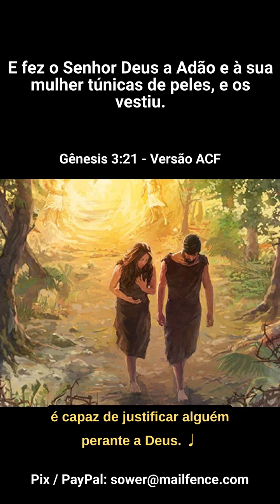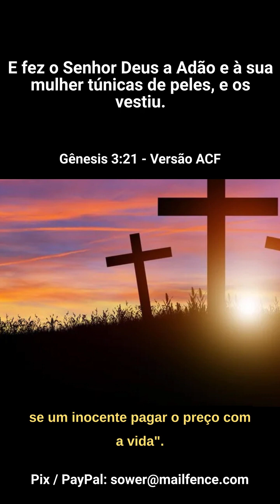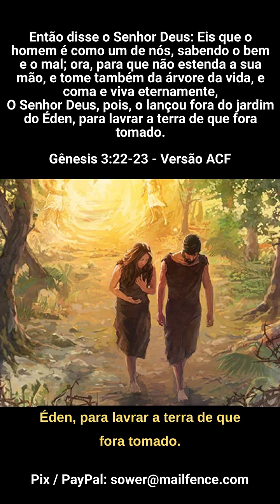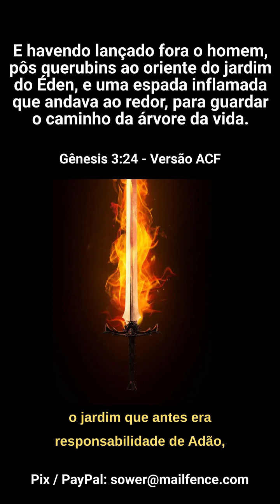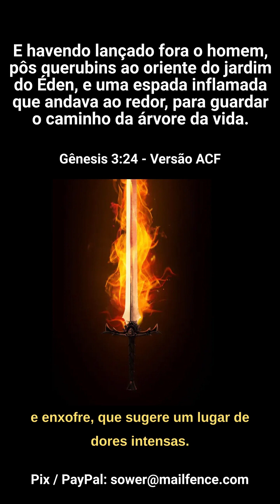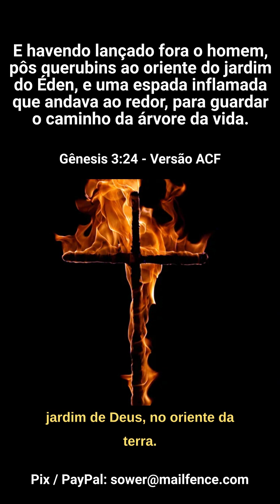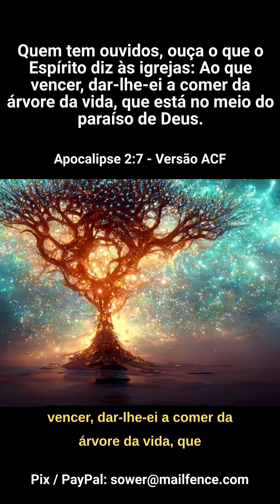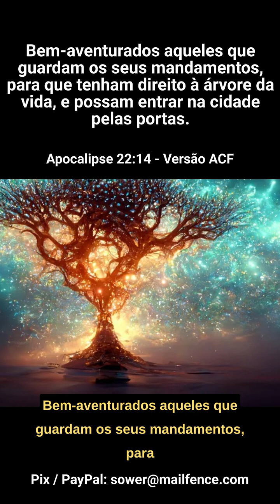A Espada Flamejante -- QL172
Vigiai, pois, porque não sabeis quando virá o senhor da casa. (Marcos 13:35) -- QL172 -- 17:31 - 18/04/2024